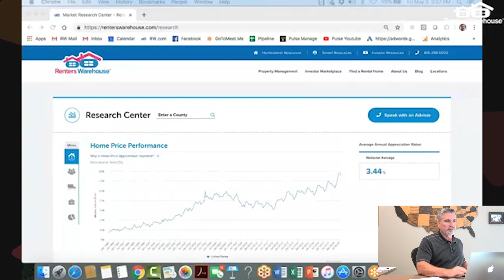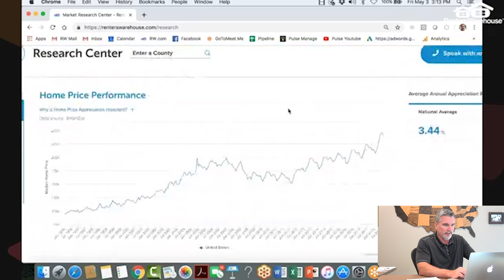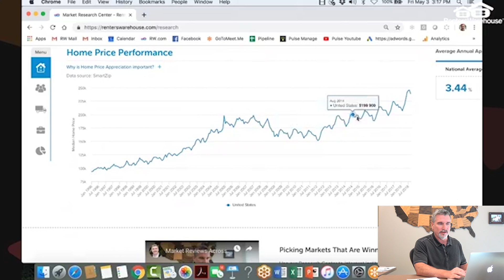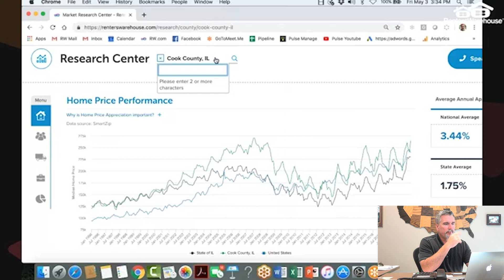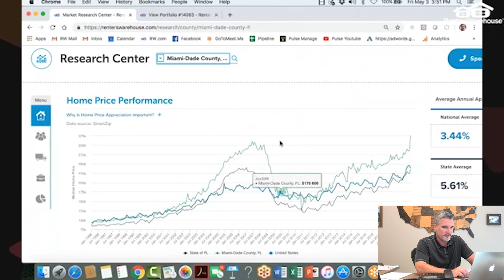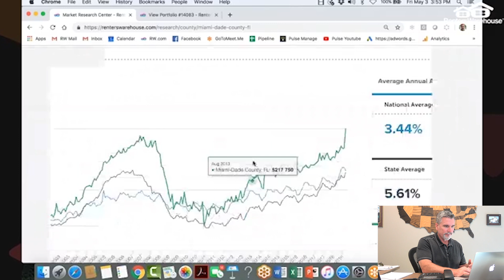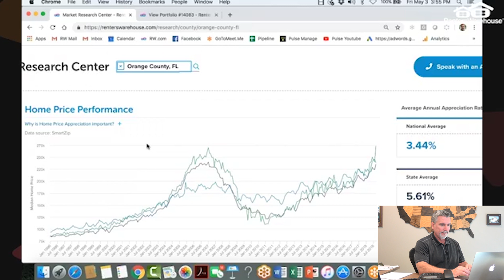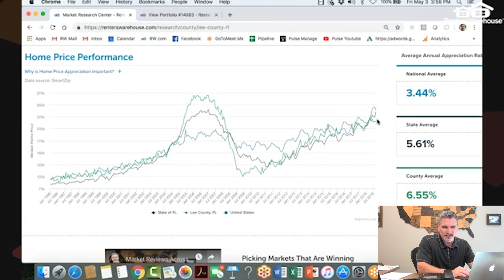Where Should I Invest Next? | Picking Winners Q&A Show - Ep. 3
Welcome to Picking Winners Live, Hosted by Renters Warehouse CSO Greg Rand.